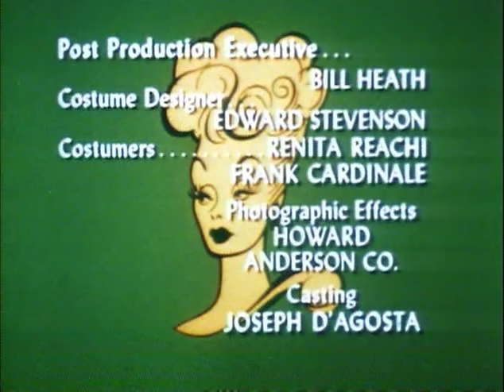The Lucy Show |TV-1966| LUCY AND THE RING A DING DING |S5E5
Lucille Ball, The Undisputed Queen of TV Comedy stars in her hilarious follow-up to I Love Lucy!

LUCY AND THE RING-A-DING-DING: Mr. Mooney foolishly allows Lucy to try on a $6,000 anniversary ring he bought for his wife. When it becomes stuck on her finger, Lucy takes some tranquilizers to help her relax. The pills make her loopy, leaving Mooney to drag around a semi-conscious redhead while trying to un-stick the ring.